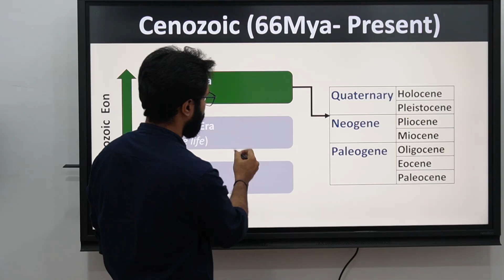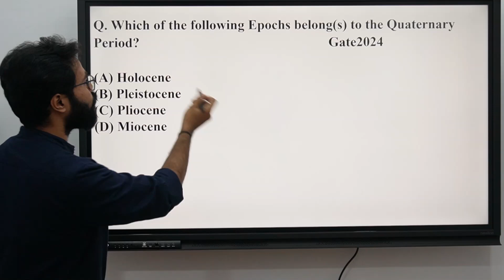Geological Timescale Tricks | GATE/GSI/JRF/JAM